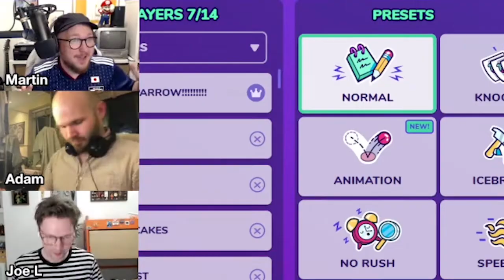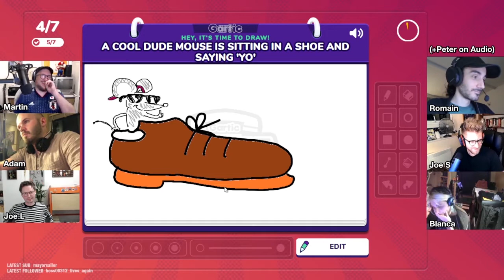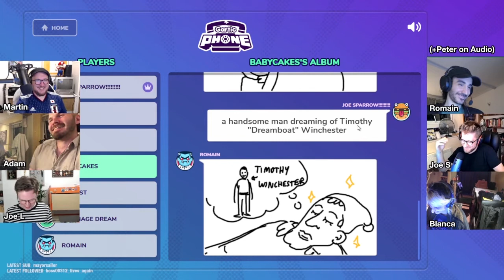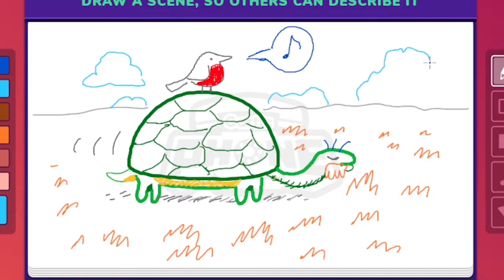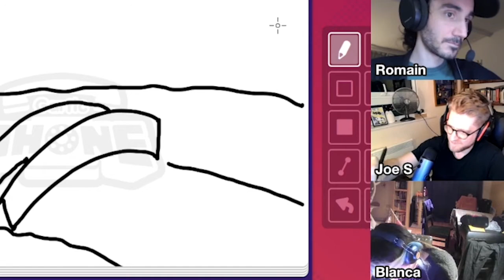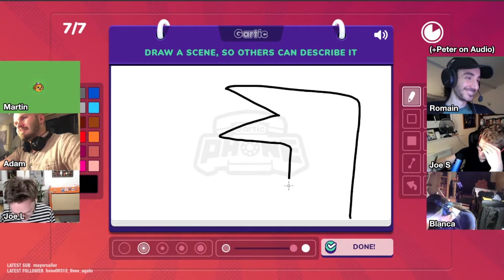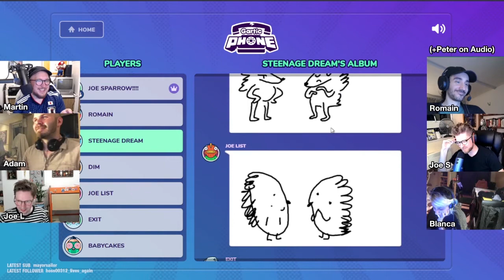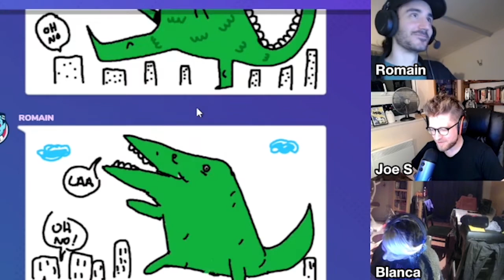European Pros Invade Gartic Phone!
Joe Sparrow's back with more Gartic Phone: and this time he's invited more of his fellow European animation and illustration pros! Oh yeah, and also Steeny managed to sneak himself in somehow.

Plenty more funny moments and clips in this episode but the quality of output has shot right up as this talented bunch take on Knock-Off, Speedrun, and Animation modes. Can somebody please tell Blanca and Romain to CHILL OUT with all the amazing illos? No. They cannot be stopped - they are too powerful.

Let's get drawing!